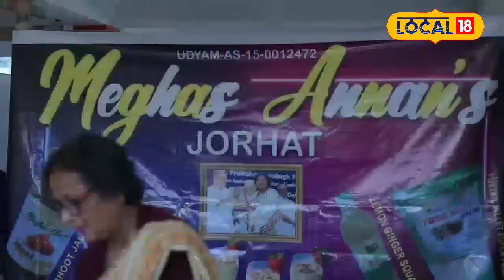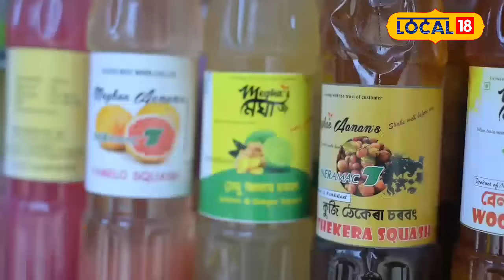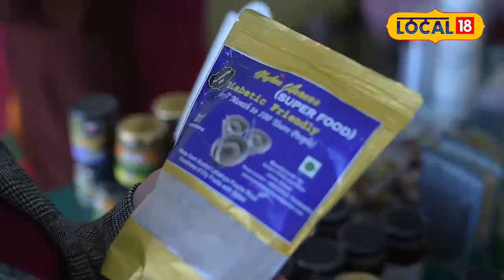এটা নাৰিকলৰ লাড়ুই সলনি কৰি দিলে জীৱন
এটা নাৰিকলৰ লাড়ুই সলনি কৰি দিলে জীৱন, ৰাষ্ট্ৰীয় বঁটা লাভ কৰিবলৈও সক্ষম হৈছে তেওঁ।